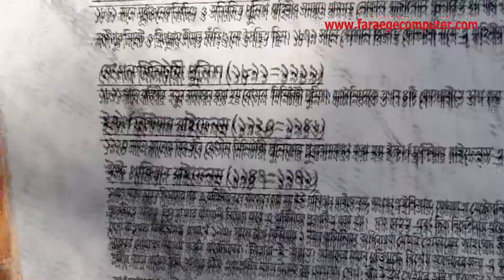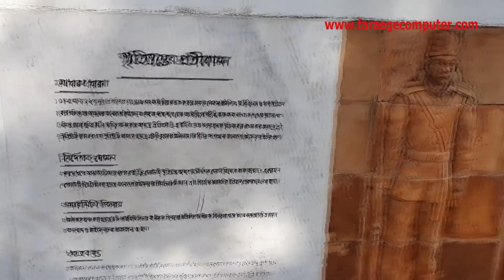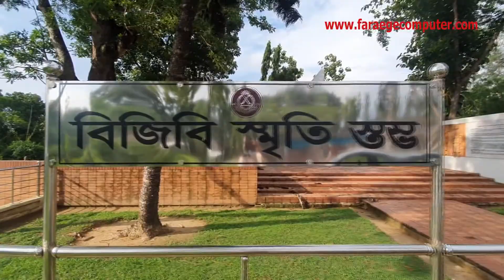বিজিবি স্মৃতিস্তম্ভ। রামগড়,খাগড়াছড়ি । BGB Memorial Pillar, Ramghar,Khagrasari